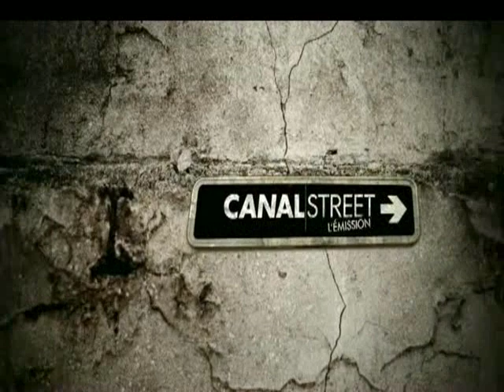Comment va la street? - épisode 17 - Alban et Issa - CANALSTREET.TV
Cette semaine, Alban et Issa sont partis prendre la température au sein d'une célèbre fête foraine parisienne... Décidément imprévisibles!

A voir également: Les lives, les émissions, les sketches, etc